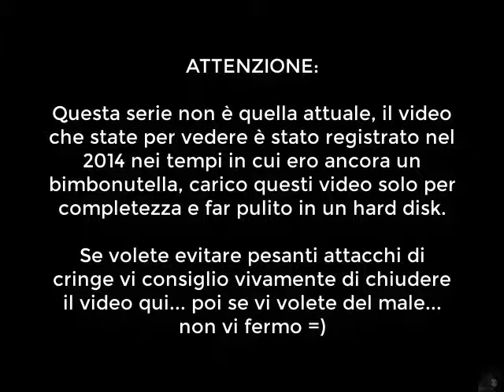The Haunted Mansion:- Parte 8 - C'è Qualcuno Dietro I Pannelli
Questo è l'easter egg che cercavo di mostrarvi ma che su GameCube non riuscivo